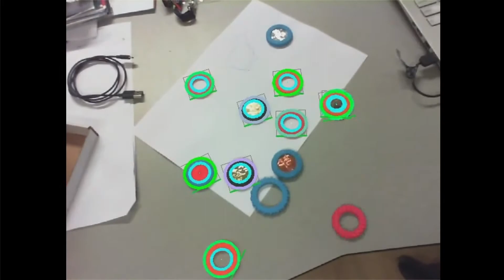Real time Concentric Circle detection with TWNKLS NGT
From the TWNKLS Lab: this video shows some results of the first version of the Concentric Circle Detector that we developed for a prospective project.